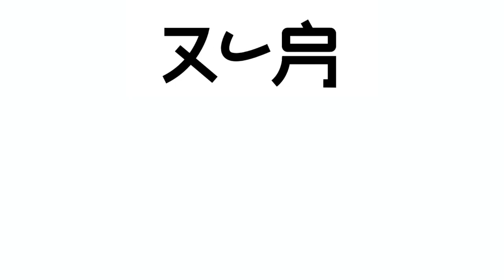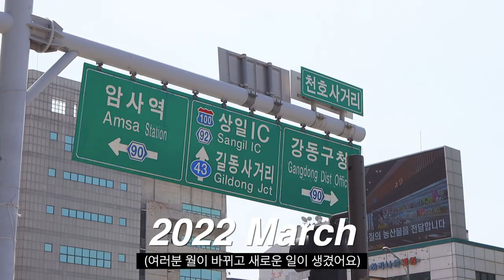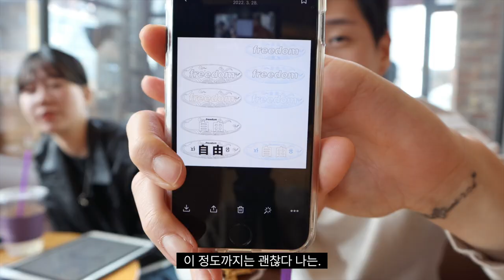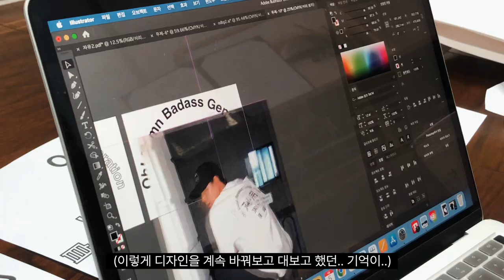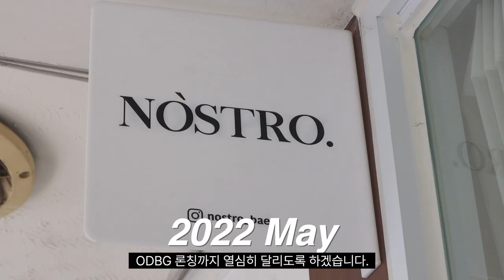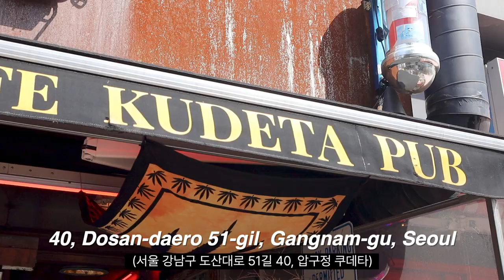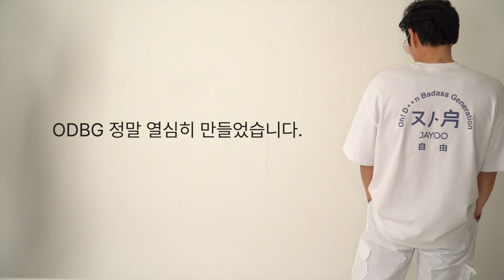패션 브랜드 런칭, 성공할 수 있을까?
*맨투맨 공구에서 새 브랜드 odbgclub 런칭까지

여러분 안녕하세요, 미스타-킴입니다.
예전에 제가 ‘1호가 될 순 없어’를 30년 만에 방송 재기를 한
'개그맨' 저희 부모님을 생각하며
‘no,comdey no, life / 노코미디 노라이프’라는 맨투맨을 만들었었어요.

맨투맨 공구가 끝난 이후 많은 분들께서 재입고는 언제 되는지
제가 하고 다니는 아이템은 어디 제품인지 많이 물어봐주셨습니다.
그런 질문들을 받으며 ‘아! 차라리 내가 좋아하는 아이템을 내가 디자인을 해서 만들자!’라는 생각에
새로운 저의 첫 브랜드를 ‘ODBGCLUB’이란 이름으로 런칭하게 되었습니다.

런칭 때문에 작년 겨울부터 곧 더워질 5월까지 정말 열심히 달렸습니다.
디자인 과정은 정말 힘들었고 어려운 점도 많았지만 많은 분들께서 도와주셔서
결과물이 잘 나온 것 같아 기분이 좋습니다.
부족하더라도 예쁘게 봐주시면 감사하겠습니다!

‘ODBG’가 무슨 뜻이야? 라고 물으실 여러분들께 답해드립니다.

각 시대에는 트렌드를 대표하는 세대들이 있었습니다.
틀에 얽매이지 않고 자유로운 활주를 상징하는
오토바이의 별칭, 오도방구에서 영감을 얻어 탄생한
브랜드 명칭 ODBG는  Oh! Damn Badass Generation의 약칭이자
현 시대를 구성하는 우리 모두는 각자의 개성과 방법으로 트렌드를 대표하는
멋진 세대들이란 의미를 담고 있습니다.

5월 28일 토요일! 12:00 - 17:00 압구정 쿠데타!
서울 강남구 도산대로51길 40 1층에서 첫 런칭 팝업스토어와 함께
제가 소장하고 있었던 아이템들의 플리마켓을 열게 되었습니다.
커피와 펍 그리고 식사까지 되는 공간이니
편하게 구경하셔도 되고 정말 잠깐 들려 구경만해도 좋으니 많이 들려주시길 바라겠습니다.

*플리마켓 & 팝업 스토어를 대관하여 5-6시간만 하게 되다보니 카드 결제는 어렵습니다.
*힘드시더라도 계좌이체로 해주시면 감사하겠습니다. 죄송합니다.
*다시 한번 말씀드립니다. 현장에서 결제는 계좌이체만 가능합니다. 부탁드리겠습니다.
*발렛도 가능합니다. ‘벽돌 해피푸드’ 옆 발렛 부스에서 ‘쿠데타’ 왔다고 하시면 가능합니다.
*어려우신 분들은 압구정 ‘쿠데타’ 매장으로 전화 부탁드립니다. 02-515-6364
*다시 한번 말씀드립니다! 다른 매장에서 대관을 하여 진행하게 되어서
카드 결제는 안되고 계좌이체만 가능하다는 점! 명심해주세요! 감사합니다!!
*팝업스토어로 오셔서 구매하시는 분들은 할인이 됩니다.

현장에서 판매된 수익금 중 일부는 현재 소아암으로 힘든 어린 친구들에게
조금이나마 도움이 될 수 있도록 기부하려고 합니다. 많은 참여 부탁드립니다!!

열심히 준비한 결과가 좋았으면 하는 바램입니다. 항상 행복하시고 제가 처음으로
주최하게 된 ODBG 팝업스토어 & 미스타 킴 플리마켓! 많은 참여 부탁드립니다.
그럼 5월 28일 토요일 12:00 - 17:00에 만나요! 감사합니다.

[MR.KXXM & ODBG 팝업&플리마켓 장소]
압구정 쿠데타 : 서울 강남구 도산대로51길 40 103호